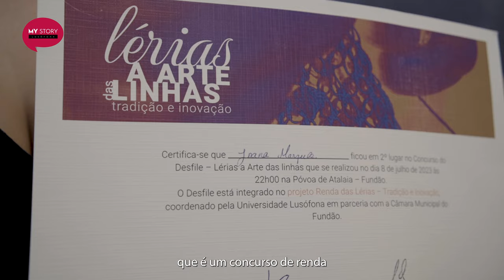My Story - Joana Marques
Testemunho de Estudante da Licenciatura de Design e Produção de Moda, da Universidade Lusófona. Joana, ficou em 2º lugar no Concurso/Desfile que decorreu na Póvoa de Atalaia (Vila da Renda das Lérias).